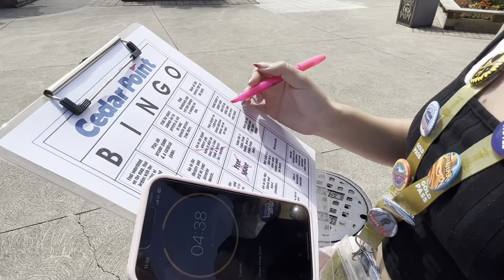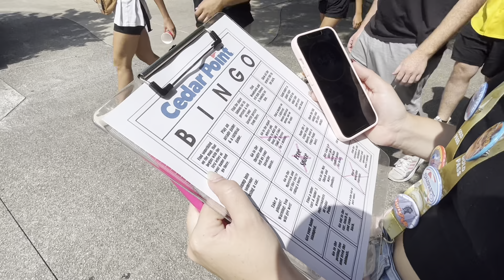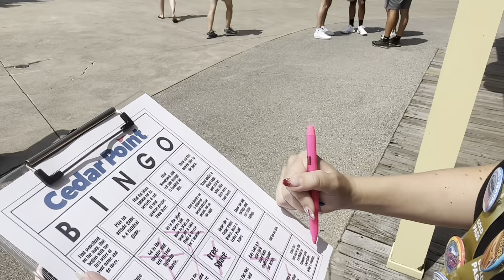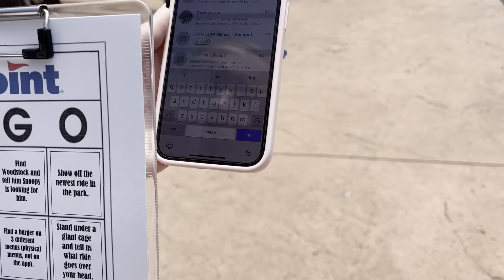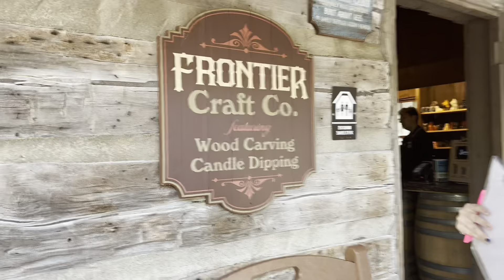CEDAR POINT CHALLENGE (BINGO) | SEASON 2, EPISODE 3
Join us for another Cedar Point Challenge (BINGO)! This time it's Faith's board. This is our last regular BINGO of the season! We'll have a Halloweekends one coming soon and be back with more next year!

If you are a returning subscriber, thank you for all the continued support on our videos! We really appreciate it! We hope everyone enjoyed this video. Thank you for being an important part of our YouTube journey!

- If you are interested, official Kelsie & Faith merchandise items are available on our